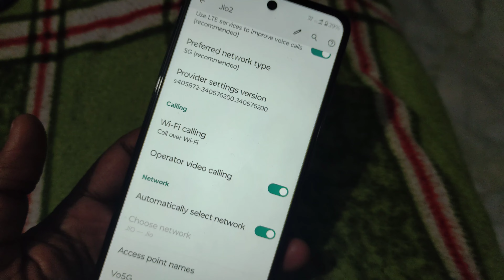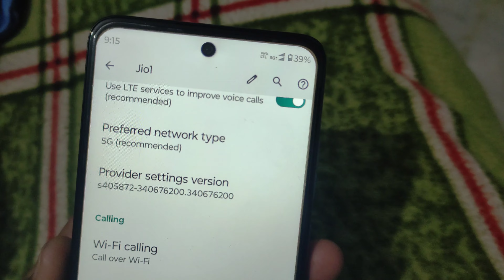Moto g34 5g internet speed dual 5g network call on 5g test